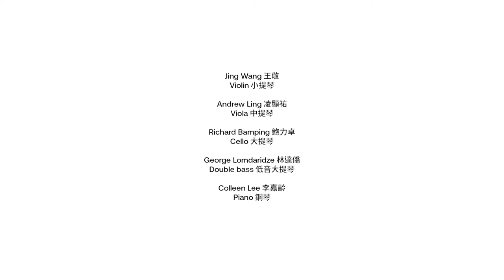SCHUBERT Piano Quintet in A, Trout: 4th movement - Hong Kong Philharmonic Orchestra (2021)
王敬，小提琴
凌顯祐，中提琴
鮑力卓，大提琴
林達僑，低音大提琴
李嘉齡，鋼琴

Jing Wang, violin
Andrew Ling, viola
Richard Bamping, cello
George Lomdaridze, double bass
Colleen Lee, piano